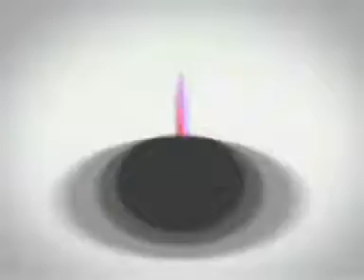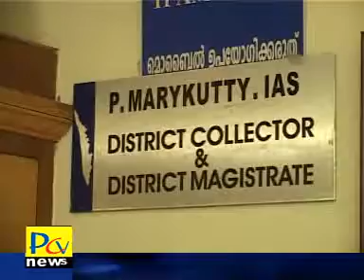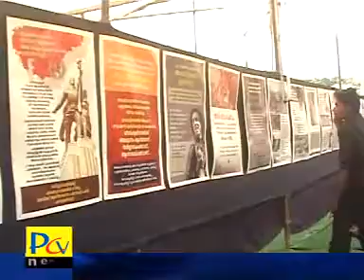15 2 17 part01